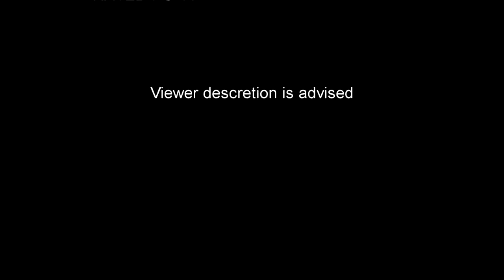BigMac Daddy Burger Challenge in Ottawa ON Man Vs Food UNDEFEATED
The Undefeated Big"Mac-daddy" at the Wellington Diner in Ottawa Ontario. 40 minutes, 6lb, free meal. OR $40 (you also cannot take home or share your uncompleted challenge...